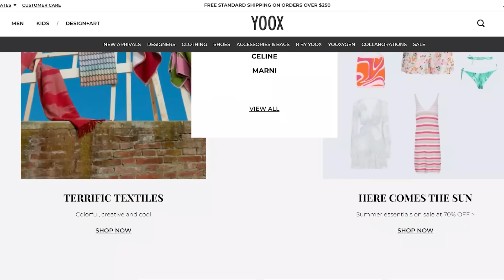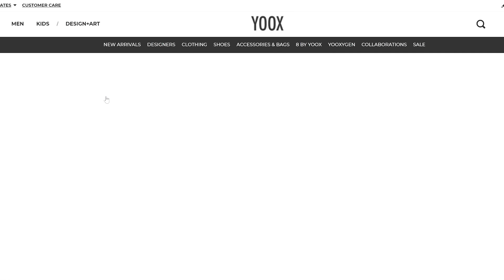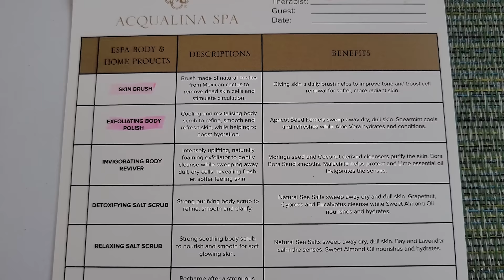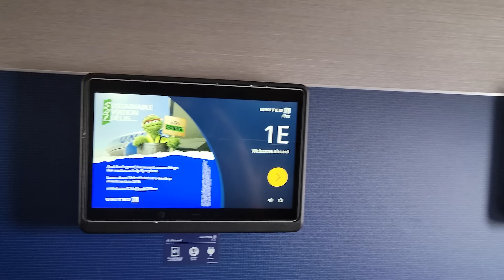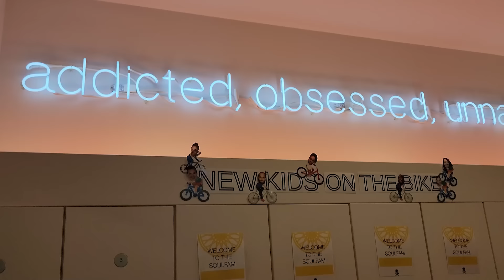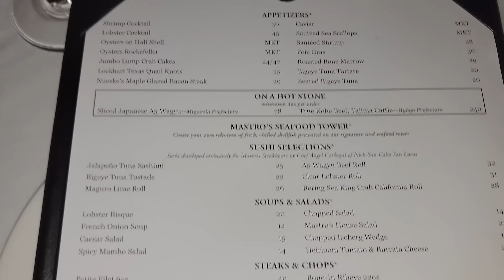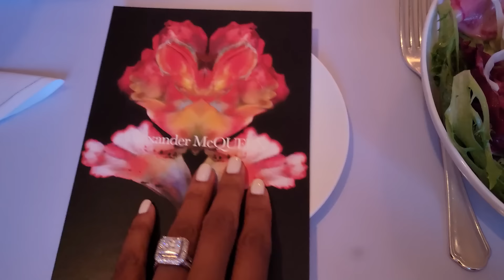Spend The Week With Me Vlog Shopping, Dinner with Alexander McQueen, Miami Swim Week & Self Care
Here's a spend the week with me vlog where you can see what I wore and did this week. This is a Miami Vlog where I take you with me to Miami Swim Week and a dinner hosted by Alexander McQueen.

(T&C: The YOOXCODE might not be applicable to certain items and it is not cumulable to other promotions. It is applicable to items in sale. The following are excluded: Art, items marked “NEW”, “JUST IN”, Fornasetti, Artemide, Flos, Richard Ginori and Montblanc.)

Spend the week with me vlog
Luxury Shopping vlog
Miami Vlog
Miami weekly vlog
Miami Swim Week Vlog